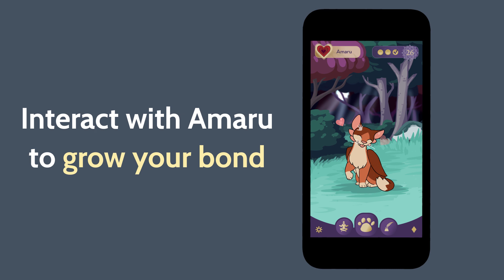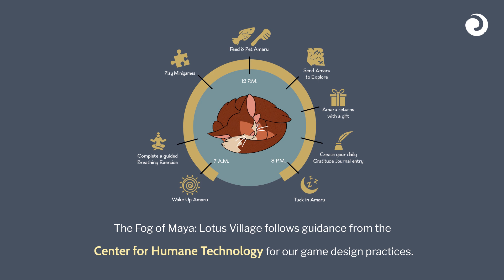The Fog of Maya: Lotus Village - Beta Announcement Trailer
to download the beta!  We are running a private early access right now before sharing publicly to the stores.

Our vision with The Fog of Maya is to create engaging games with compelling narratives that empower players with skills to build focus and resilience to stress, anxiety, and depression.